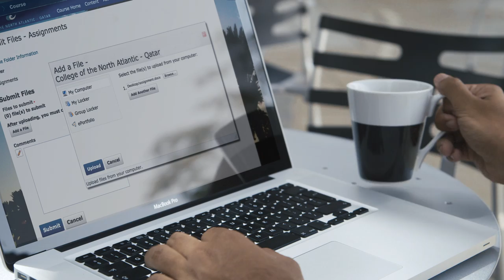D2LPromoHD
A two minute documentary depicting college life before and after D2L (Desire 2 Learn)